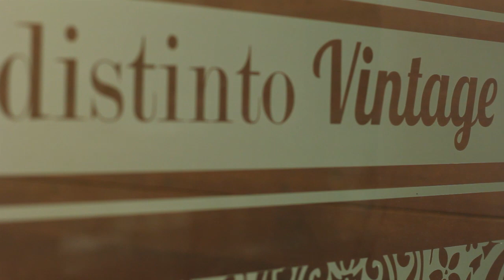Institucional - Hotel Mestre Afonso Domingues